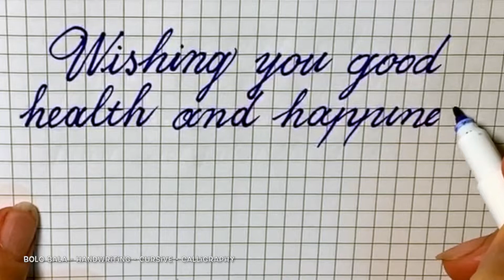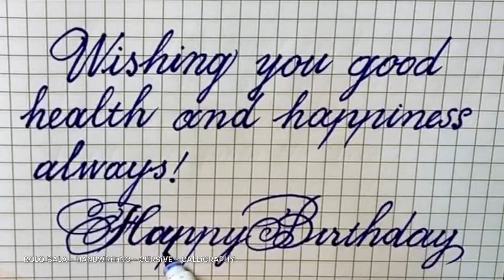Beautiful Happy Birthday Wishes Cursive Handwriting Calligraphy | Oddly Satisfying #12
Ngày nay, công nghệ tiên tiến có thể làm ra những chiếc máy khiến việc in ra các kiểu chữ đẹp trở nên quá dễ dàng.Tuy nhiên, chính vì thời điểm lên ngôi của công nghệ như bây giờ, một con chữ đẹp được viết bằng tay trở nên đáng trân quý biết bao nhiêu.
Trong khi nhiều người cảm thấy nuối tiếc khi chữ viết tay ngày càng hiếm thấy trong đời sống hiện đại, thì thực tế, để đi đến sự tiến bộ ngày hôm nay, những thế hệ đi trước cũng đã từng trải qua những nỗi tiếc nuối tương tự. Những bài thơ được viết nên bởi những nét chữ mềm mại và đẹp đẽ như chữ in bằng máy tính kèm theo những đoạn nhạc không lời nhẹ nhàng sâu lắng hi vọng sẽ giúp các bạn thư giãn sau những giờ làm việc căng thẳng.

Today, advanced technology can make machines that make printing beautiful typefaces too easy, but because of the time when the technology became the first, a beautiful handwriting was written in hands become so precious.
While many people regret that handwriting is increasingly rare in modern life, in fact, in order to make progress today, previous generations have also experienced regrets. the same, similar.

The poems are made up of soft and beautiful handwriting like computer printed letters with softly wordless music pieces hoping to help you relax after stressful working hours.

Beautiful handwriting styles | Oddly satisfying video
Luyện viết chữ đẹp
Viết chữ đẹp
Beautiful Vietnamese Handwriting
Luyen viet chu dep
Viet chu dep
calligraphy,
 beautiful handwriting,
viết chữ đẹp,
luyện viết chữ đẹp, chữ đẹp,
luyện viết,
handwriting styles
Writing Alphabet Letters For Children | Alphabet for Kids
How to Write Alphabet Capital Letters | ABC Songs for Children
CURSIVE WRITING FOR BEGINNERS ♦ CURSIVE CAPITAL & SMALL ALPHABETS
Cursive Writing A to Z - Improve Your Handwriting | small & capital letters for kids and beginners
How to write the English Alphabet A to Z

李子柒 Liziqi Li Ziqi background music 背景音乐 墨雨